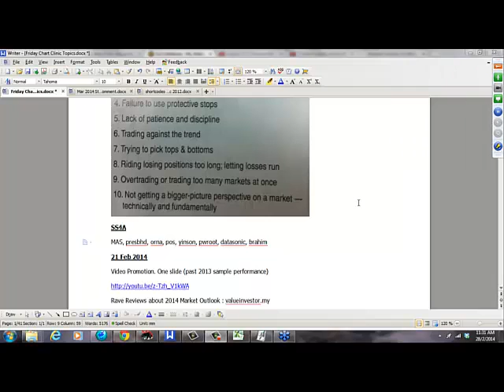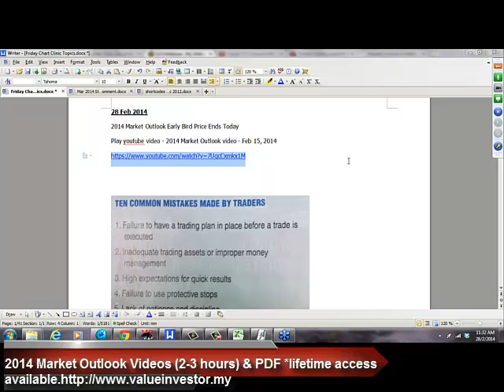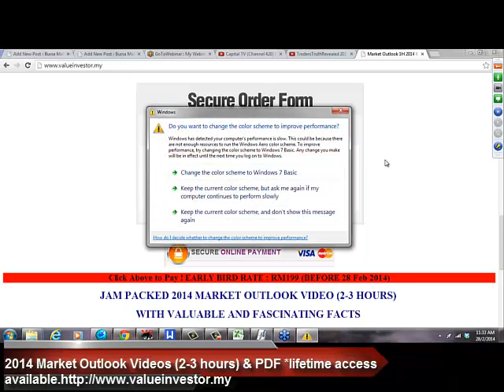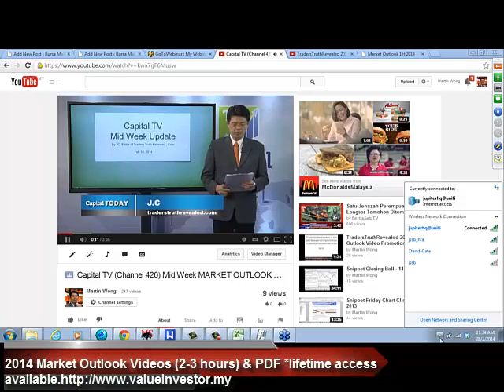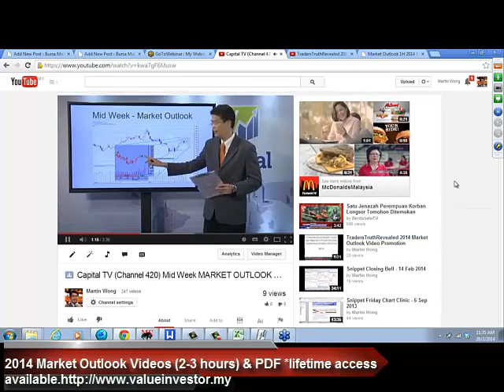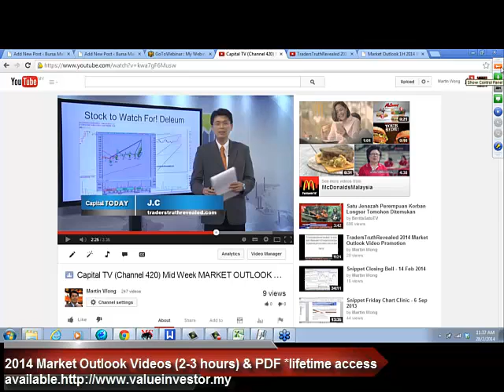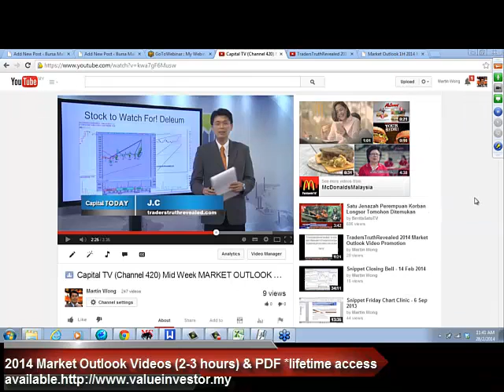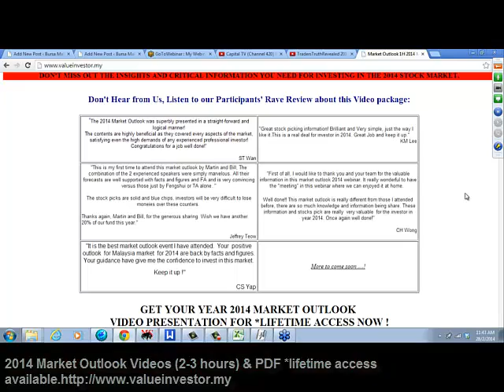Snippet Friday Chart Clinic 28 Feb 2014